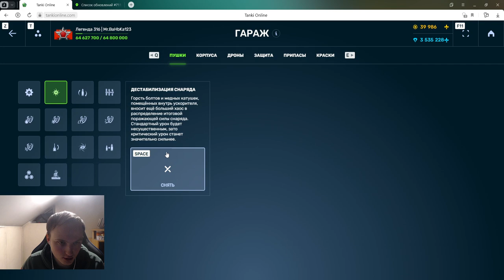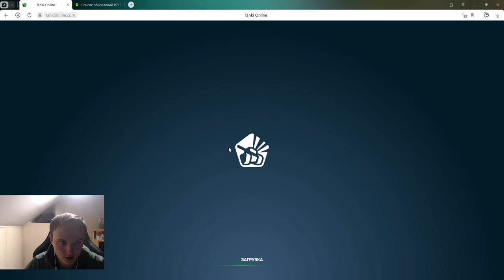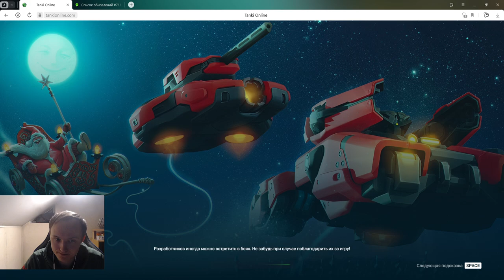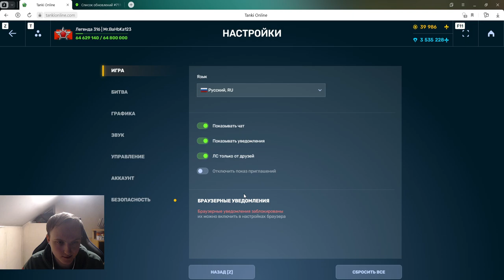РЕЛЬСА ИМБА?! РЕЛЬСА НА ДЕСТАБИЛИЗАЦИЮ СТАЛА СИЛЬНЕЕ ПОСЛЕ ОБНОВЛЕНИЯ В ТАНКАХ ОНЛАЙН